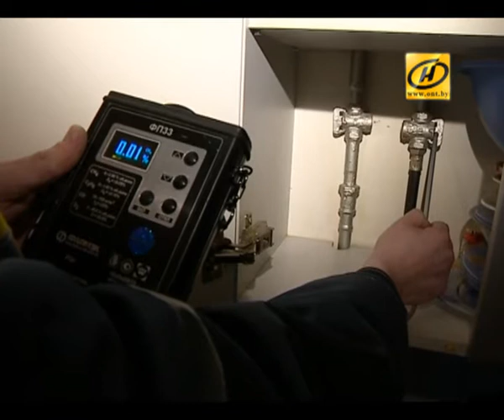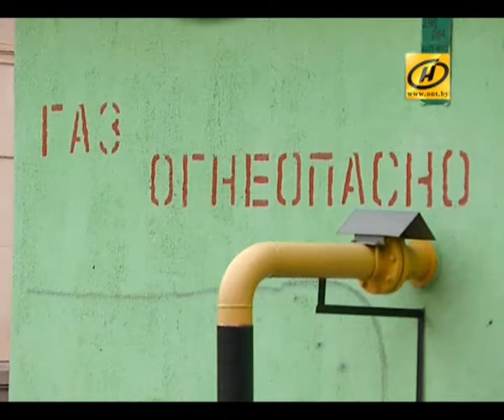Контуры. Сектор газа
Не успел Cледственный комитет представить отчёт о причинах гибели шестерых человек в Борисове, как поступила информация из Столбцовского района. Там в понедельник с диагнозом «отравление угарным газом» были госпитализированы молодая мама и её полуторагодовалый малыш. Но и это не всё. В пятницу, в пищеблоке одного из кафе в Слуцке, были найдены тела двух сотрудниц. Женщины готовили пищу и, по-видимому, также отравились угарным газом. Во всяком случае, среди прочих рассматривается и такая версия.

На первый взгляд это частные случаи. Трагедия конкретного человека и конкретной семьи. Но когда отравление угарным газом происходит трижды за неполные две недели, впору задуматься о системности проблемы. И системно же приступать к её решению. Справедливости ради нужно признать, что специалисты отреагировали быстро.